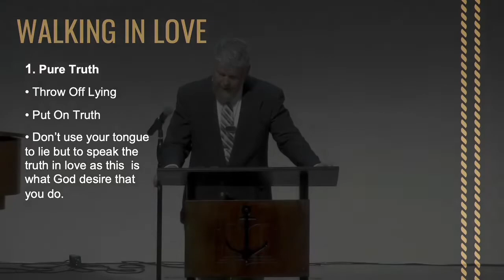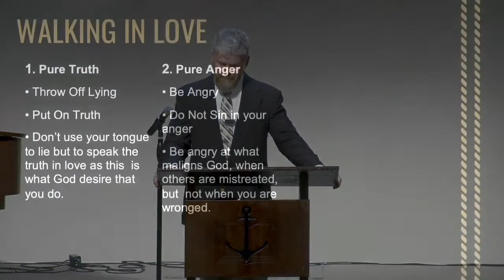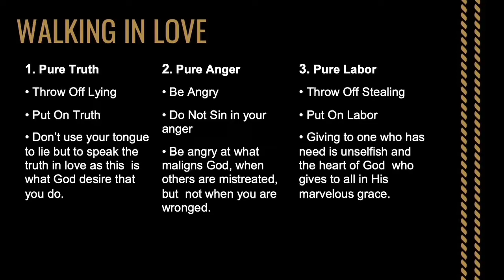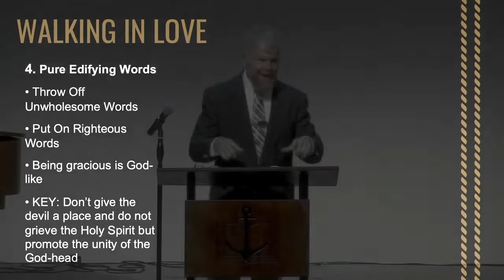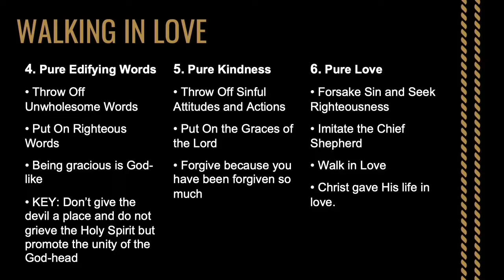WALKING IN LOVE // (Ephesians 4:25-5:2) - ABC - Chris Wiley - 10.09.2022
WALKING IN LOVE
1. Pure Truth
2. Pure Anger
3. Pure Labor
4. Pure Edifying Words
5. Pure Kindness
6. Pure Love
7. Pure Living